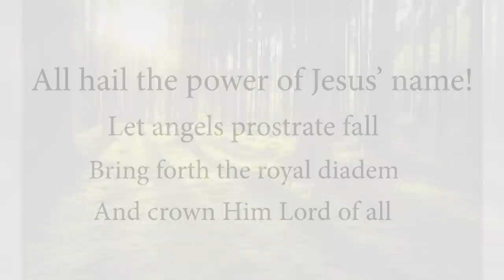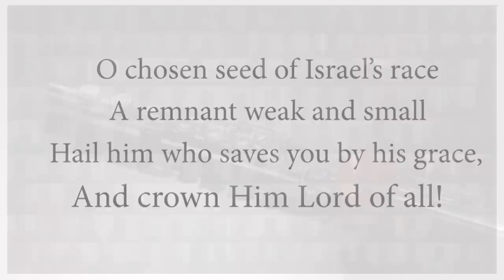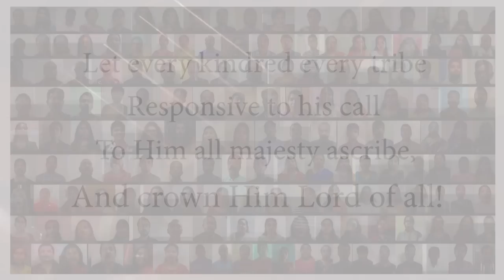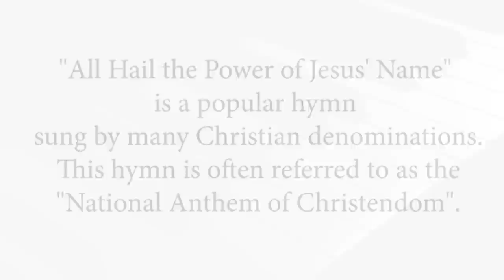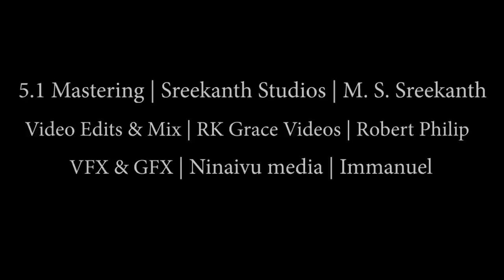ALL HAIL THE POWER OF JESUS NAME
This Virtual Choir features the performance of 249 people from the congregations of 58 churches and 14 choir groups, representing India and many different countries. This is a humble attempt by H. Anand Kirubakaran, to Crown and Praise the Lord God Almighty through a song. His vision is to unite the maximum number of people from various parts of the world to Praise and Glorify God's name.
           This huge work started during the month of July 2020, and was able to complete it by September 2020. It was a labor of love, lasting for months with lots and lots of hard working hours. This Virtual choir voices and videos were recorded individually by the participants, with their mobile phone. All the 249 mobile phone recordings were edited, processed, compiled and mixed along with the music tracks by Anand Kirubakaran into what you hear.
                     We pray and hope that you like this work and we also hope that this online fellowship gives a new hope and strength to unite the maximum number of God’s people from various parts of the world for His Glory...
AMEN….

Mr. Christopher Rajasekaran, Leader - Canticle Chords Choir.
Mrs. Joyce Paul, Cherubians Choir, New Life Gems Cathedral, Chromepet.
Mrs. Joy Lillibet, Choir master, CSI Christ Church, Ambattur.

LIST OF SINGERS,

ABY LOY
ANCEY ANGELINE
ANDREW JEBADURAI
ANDREW THEOGIFT
ANGEL L
ANGEL
ANGEL DEENA MARY
ANGELINA ARULRAJ
ANGELINE PRAKASARAJ
ANGELINE SYLVIA
ANITA SAMUEL
ANITA PEARLINE ESTHER
ANITHA BEULAH RAVINDRAN
ANN LORETTA
ANNA SAMUEL
ANNA WALKER
ANUPA ELIZABETH WILLIAM
AARON KEVIN CAMERON
ARUL EBENEZER
ARUL RAJ
ARULRAJ STEPHEN
ASHOK KUMAR
ASHOK THOMAS
BALU DHAS
BEN HUR ABRAHAM
BENASIR BOBIN RAJAMONY
BENNITA SELVARAJ
BERNICE ALVINA
BERYL SHARON
BETTINA JOE
BLESSINA JOE
BLESSY IRENE
BRYAN STEVE
CARELINE CECILIA
CAROLINE REJINA
CHARLES CLEMENT
CHRISTOHPER RAJASEKARAN
CLEMENT DANIEL
CLIFFORD WESLEY
CRYSTAL KIRUBA
CYNTHIA FRANK
DEBORAH SERENADE STEPHEN
DINAKAR DAVID
DINESH HEBER
DIVYA SNEGAM
DIWAKARAN
DORATHY MADURAM
DOROTHY JASMINE
ELEYESAR YOGESH
ELISABETH MOSES
ELIZABETH SHARON JOHN
ELIZABETH SHARON
ESTHER PEARLIN
EVELYN SHARON SIMON
FEBBIE CHRISTINA
FELICIA
FIONA
GETSY BENITA
GIDEON DEVASAHAYAM RAJKUMAR
GLADISS MERLIN
GLORIA IMMANUEL
GNANAMOZHI ABISHA ANAND
GRACE
GRACELYN JEBA JOSHUA
HANNAH SHIRLEY
HELENA PRINCE
SMRITHI WILSON
IMMANUEL DURAI RAJ
IMMANUEL JAIKAR
IMMANUEL PUSHPADHAS
INI PERSIDA
IPUNGWANGBE NEWME
IWIN SAMUEL JEYARAJ
JANET SAMUEL
JASON SAMUEL
JASPER JEBAMALAR
JAYEETAH STEFFI
JEBASTY SHARON WINSLET
JEFFERSON DAVID
JEFFRI FEBINA
JEFFRIL HAPPPISSES
JEMIMA SWEET EVANGELIN
JENNIFER ADALIN
JENNIFER
JEREMA PERSIS REAIAH
JERITA DANIEL
JESSICA GRACELIN
JESSICA SELWYN
JEYARAJ
JEYASINGH DEVADOSS
JEYASUDHA JEBARAJ
JOHANN LAZAR
JOHNY PHILIP
JOPHY MAGDALENE
JOSHUA AJAYKUMAR
JOY RATHEESH
JOY RANJAN
JOYCE PAUL
JULIA SHARON
JOTHIMALAR SARGUNARAJ
KATELYN ESTHER
KAVIYA NISSI
KEBA
KINSON PRABU
LEEBAN PAUL BANERJEE
LEONARD PRABUDOSS
LILLIAN SIMON
LIONEL J DAVID
LIVINGSTON JEBARAJ
LIVINGSTON P.J
LIVINGSTON
LIVINGSTON SAMRAJ
LYDIA JENIFER
LUKE G. MADURAM
MAGDALINE BLESSY
MARIA D'SYLVA
MERINA V ABRAHAM
MARK IMMANUEL
MARK BAGAVANDOSS
MELINDA SUSAN THOMAS
MERLIN SARAH SIMON
MESHACH
MINA REDDY
MOSES
NALINI SELWYNDAS
NAVEEN JOHN
NIMMI JOE
NINEETA JOHN
NIVETHA RUVAH
OLIVIA THEOPHILINE
PAULINE GIFTY SIMON
PERSIS RAJASEKARAN
PERSIS JADE
PHILIP ELEAZER ANTHONY
PRADEEP KUMAR
PRADEEP KUMAR DAVID
PRAISY PRASANNA
PRAKASH EDWIN
PRAVEEN MARCUS
PREM SHANTH
RACHEL CYNTHIA
RAJ KUMAR NOAH
RAPHAEL PAUL
RATHEESH AMIRVIN
RAWSETTE WHYTE
REBECCA J PRICILLA
RENNITA
REUBEN VINOTH THIYAGARAJAN
ROBBIE RENITA
SAM STEPHEN RAJ
SAMUEL EBENEZER
SAMUEL KINGSLEY
SAMUEL PATRICK
SANCY CAMERON
SARAH GRACY
SELINA WILLIAM
SELWYN
SHAJIN PRINCE
SHEEBA
SHEEBA LIONEL
SHEEBA DHIVYA MALAR
SHEILA MERI GOLD
SHEKINAH PHILIP
SHILPHA NISHA MALHOTRA
SHINEY JEYAKUMARI
SHERLY ANGELINE
SHIRLEY IMMANUEL
SHERLY LYDIA
SIMON SELVARAJ
SNEHA CHANDALINE
SNEHA SATHIYANATHAN
SONALI LYDIA
SUGANYA SATHIYANATHAN
TAMILSELVAN
THOMSON MESHACH SAMUEL
TIMOTHY ZIEGENBALG
TITUS JEBARAJ
VASANTHI LAWRENCE
VINORA RAJ KUMAR
VINOTH
YONACK PRADEEP
ZIPPORAH ESTHER KANMANI JOHN

MUSIC, ARRANGEMENTS AND PRODUCTION BY: H. ANAND KIRUBAKARAN
MASTERING: SREEKANTH STUDIOS, CHENNAI.
VIDEO EDITING: R.K.GRACE VIDEOS, CHENNAI.
VFX: NINAIVU MEDIA, CHENNAI.

Note:
This video is intended only for community purpose and has no any commercial value.